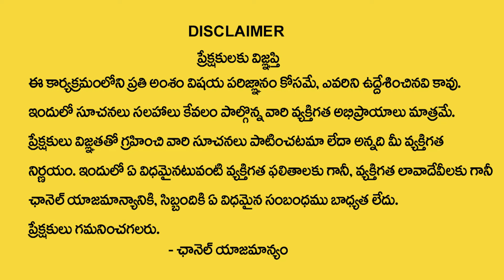BVSSR REDDY : Vastu Shastra Tips For Home In Telugu || Vastu Tips For Money || Sumantv Daily Money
Watch►BVSSR REDDY : Vastu Shastra Tips For Home In Telugu || Vastu Tips For Money || Sumantv Daily Money